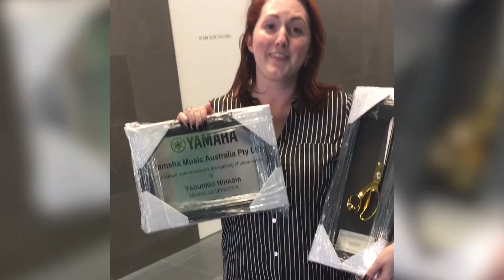Mobile Framing service